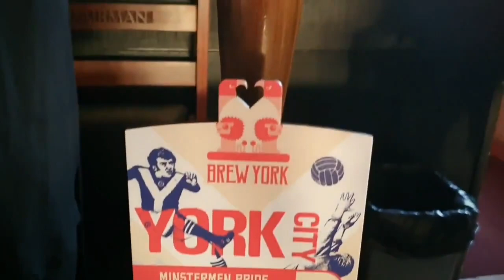York City 1-0 Alfreton Town | Matchday Experience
Monday blues? Let’s take you back to Saturday!

3⃣ points
⚽ Jordan Burrow
🙌🏼 Clean sheet

Video produced by Tom Poole.